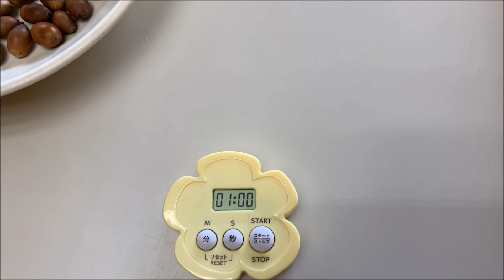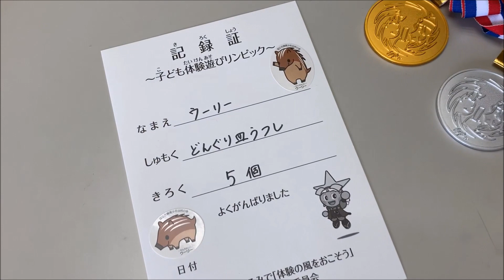遊びリンピック1「どんぐり皿うつし」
ウーリーがチャレンジ。
みんなもチャレンジしてみよう。